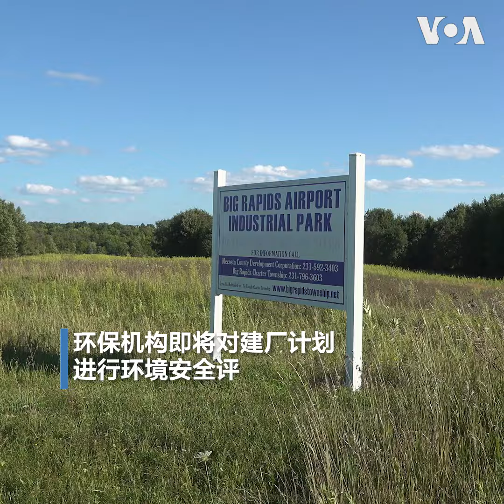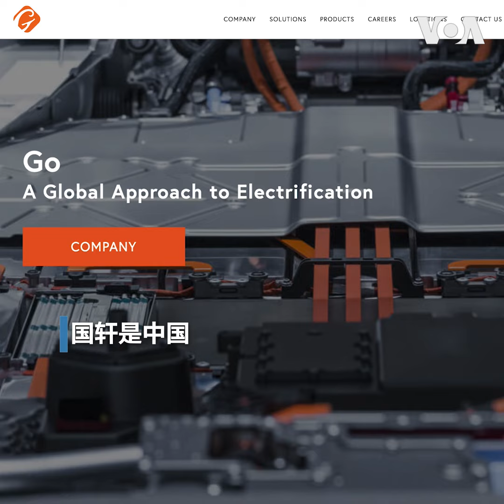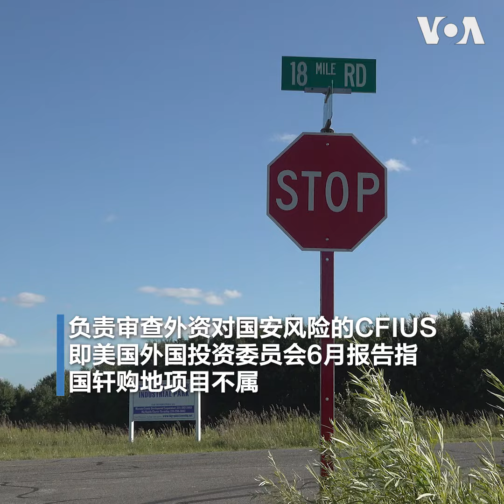不满中国国轩获批建厂，密西根民众请愿罢免镇政府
中国电动车电池公司国轩(Gotion)获准在美国密西根州设厂，在当地引发民众抗议。当地政府希望国轩带来经济发展，州政府也为该项目批款1.75亿美元。但不少民众不买单，甚至发起罢免镇委员会的请愿。是什么原因让他们对上亿投资和工作机会说不？本周在当地的一场讨论会上，民众各抒己见。